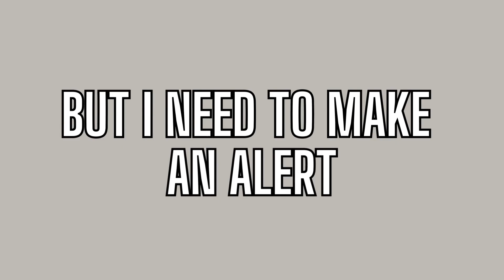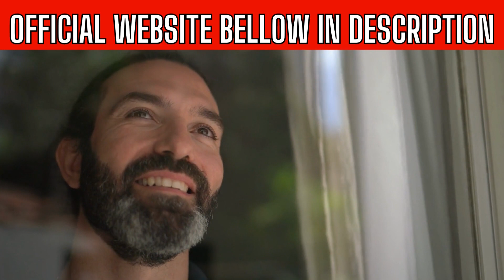CORTEXI - CORTEXI REVIEWS - ⚠️BEWARE⚠️ - Cortexi Review - Cortexi Supplement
I really hope that this Cortexi review will help you with important information about this Tinnitus Supplement , this is the most real and up to date cortexi reviews you will almost find on the entire internet!

Cortexi is an advanced cognitive enhancement supplement designed to optimize brain function and improve mental performance. Its formulation is based on careful scientific research, bringing together ingredients that work together to support various cognitive processes such as focus, memory and mental vitality.

 How Does Cortexi Work?

Cortexi works by targeting key neurotransmitters, brain chemicals, and pathways involved in cognitive function. Its unique formula enhances the production and release of acetylcholine, a neurotransmitter essential for learning and memory. Additionally, Cortexi supports neuroplasticity, the brain's ability to adapt and form new connections, which is crucial for optimal cognitive performance.

How to Use Cortexi

To experience the full benefits of Cortexi, it is recommended to follow the dosage guidelines provided by the manufacturer. Typically, the recommended dosage is one to two capsules per day, preferably in the morning with a meal. However, individual responses may vary, so it's important to start with the lowest effective dose and adjust as needed.

KEY MOMENTS Cortexi Review

00:00 - Cortexi Hearing Support
00:30 - Cortexi Helps Tinnitus
00:55 - Exploring Cortexi Supplement
01:28 - Cortexi Official Website
01:49 - The Power of Cortexi Drops
02:12 - Does Cortexi Work?
02:33 - Cortexi Guarantee
02:55 - Cortexi Reviews Conclusion